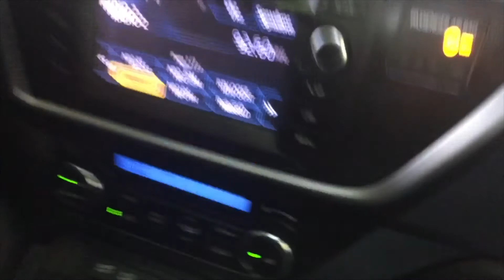1e Rit AURIS Lida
Autoritje aug 2019